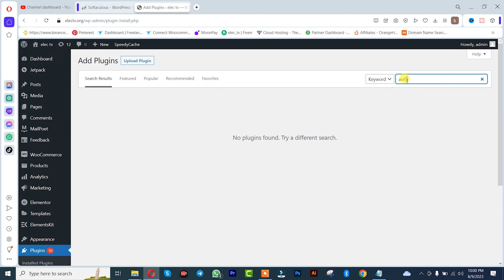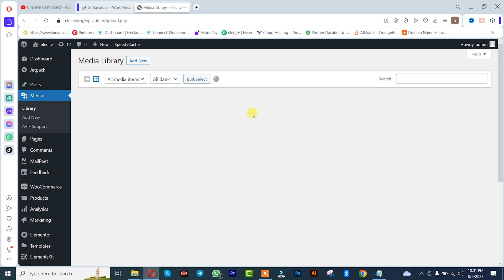How to Upload Avif Image to wordpress || How to Fix Sorry your not allow to upload this file type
In this video, we'll show you how to upload an avif image to your WordPress blog using the WordPress uploader plugin. If you're having problems uploading your avif image to your WordPress blog, this plugin can help you fix the problem quickly!

WordPress is a great platform for hosting your blog, but it can be difficult to upload avif images. In this video, we'll show you how to upload an avif image to your WordPress blog using the WordPress uploader plugin. This plugin is easy to use and will help you fix any problems with uploading your avif image to your WordPress blog!